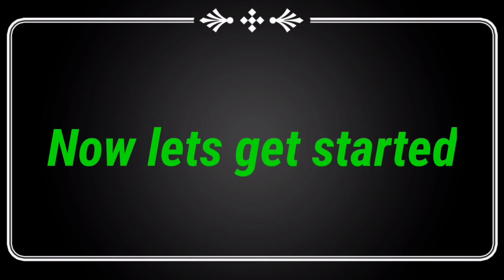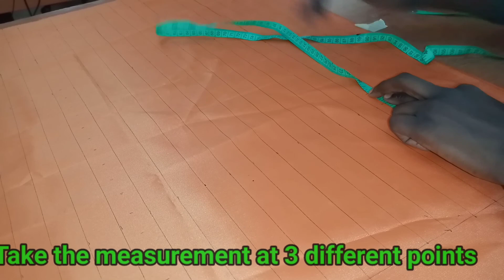Wave pattern/ Canadian smocking design/throw pillow cover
This video is also part of the canadian smoking series  pattern and you are going to learn the waves design/pattern in simple easy steps.
TIPS
-Use eraseable pens/cryons/chalk to avoid ruining your fabric
-Use a long ruler to ease your work and shorten the time
-Take measurement at 3 different points to get a straight line
-Tape the fabric to the floor or table while drwing your grids
-Iron the fabric before stiching
-Use coordinating threads to stich